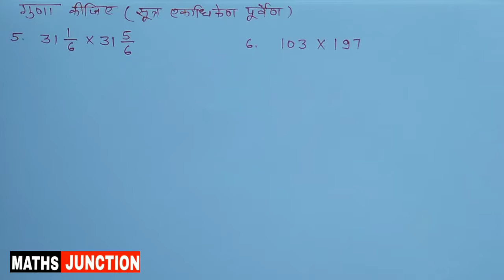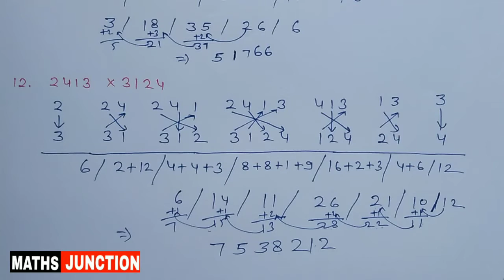RBSE | Class-10 | Maths | प्रश्नावली-1 vedic Maths (वैदिक गणित) Q.5 to 12